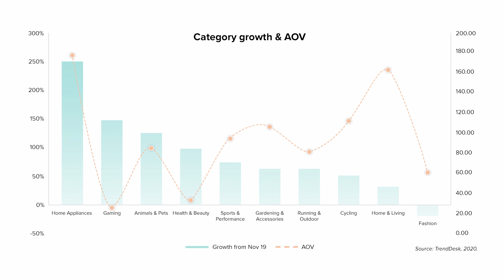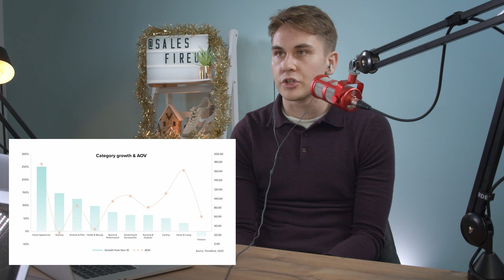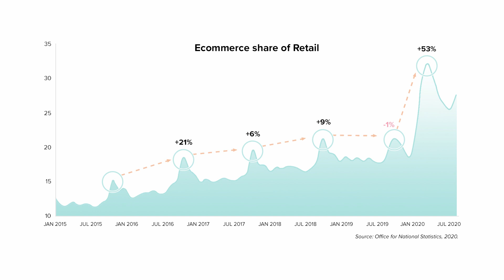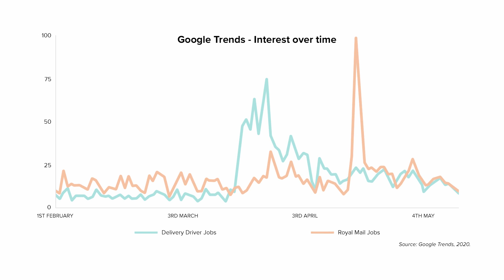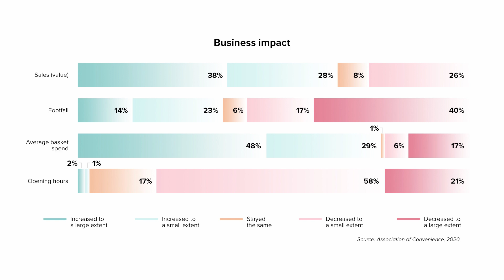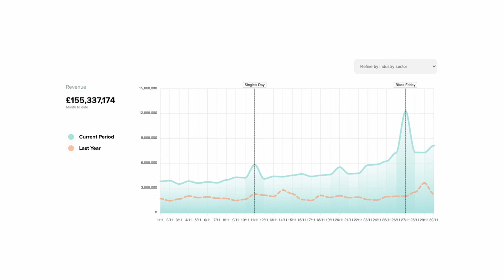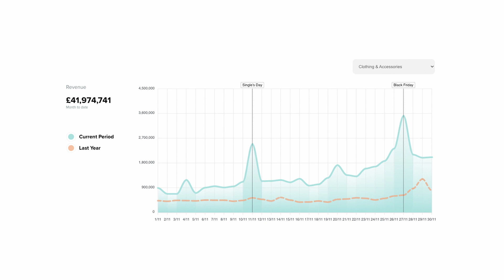The 4 Trends That Shaped 2020 | Trends Special | The Catch Up Podcast | Episode #021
Join the Salesfire team - Rich, Josh, Calum, Charlie and James - for an On Trend special as they discuss eCommerce throughout 2020 . The highs, the lows and the 4 trends that shaped the year for online retail.